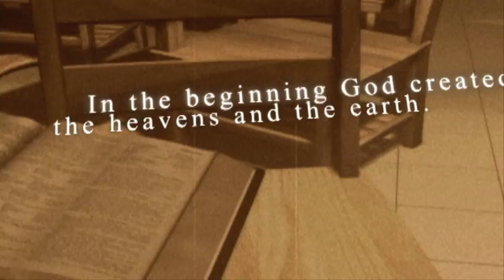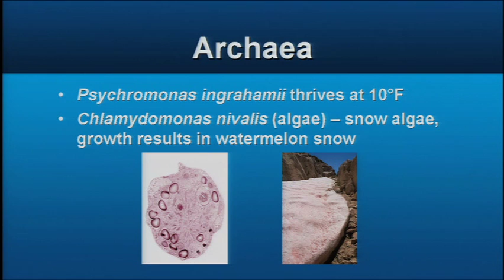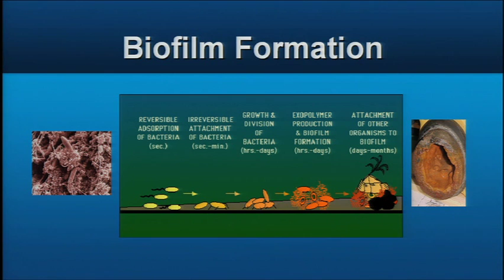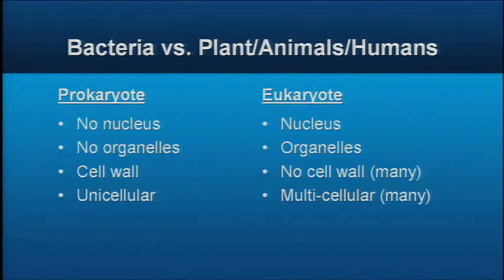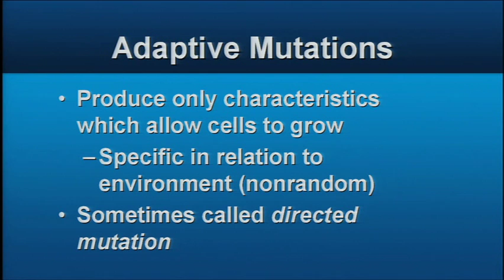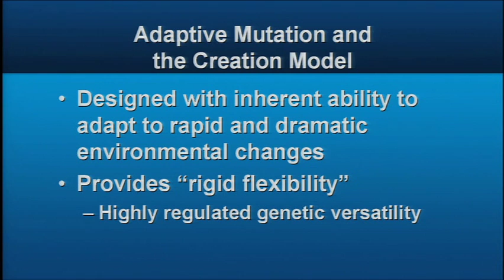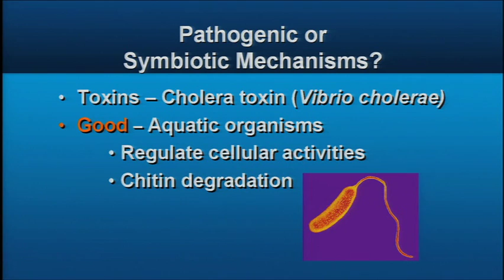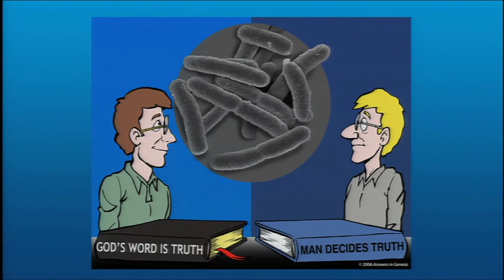All Creatures Great & Small: Microbes and Creation - Dr. Georgia Purdom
Bacteria are often used as a model organism for evolutionary biology, but there are many reasons this is not appropriate. This interesting video uses a creationist perspective to help us understand God’s original design and purpose for microbes and how various genetic mechanisms since the Fall have led to bacteria that cause disease.